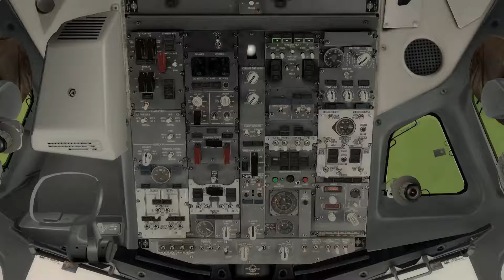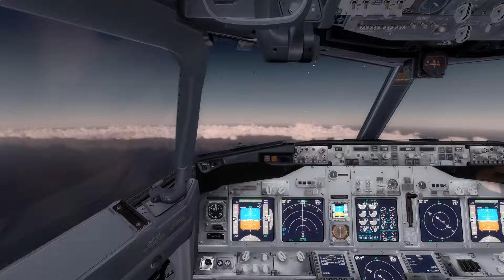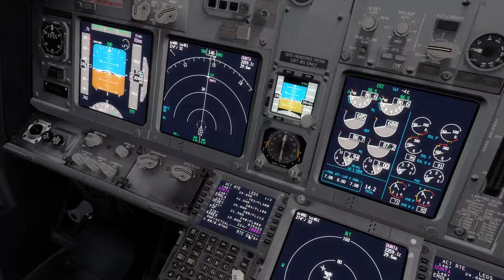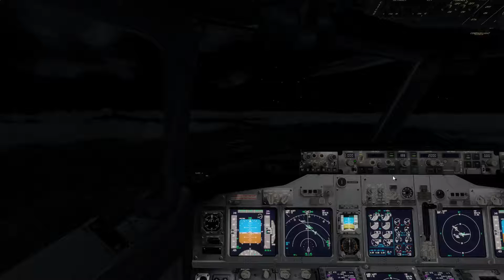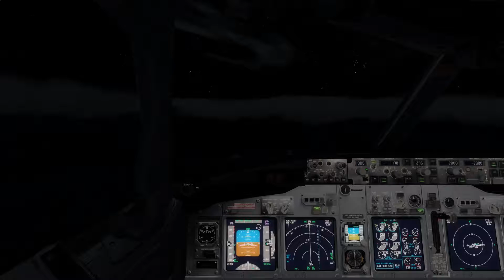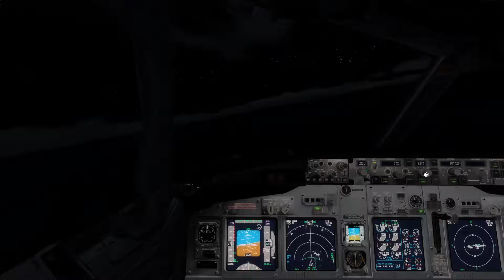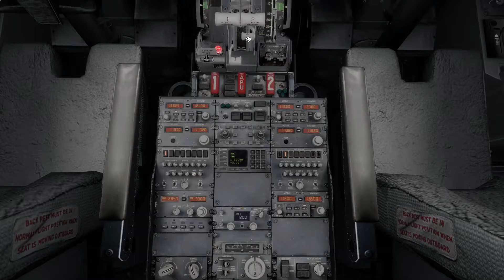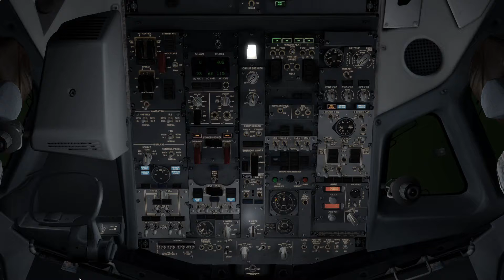Flight from San Juan to Fort de France (Caribbean Airlines)